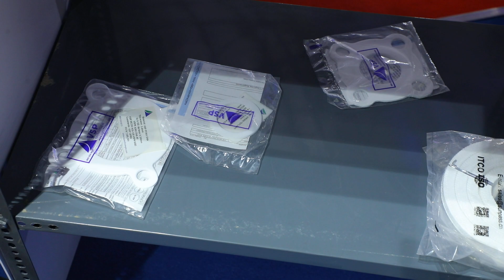VSP | ISO Tank gasket | Amfico